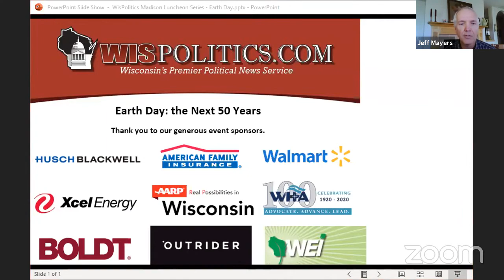WisPolitics.com: "Earth Day: The Next 50 Years"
This April marks the 50th anniversary of Earth Day, founded by Wisconsin native Gaylord Nelson, a former governor and U.S. senator.

WisPolitics.com held a virtual lunchtime event on Tuesday, April 21 entitled "Earth Day: the Next 50 Years."

Headlining the hour-long discussion was Lt. Gov. Mandela Barnes, chair of the Governor's Task Force on Climate Change, and state Rep. Mike Kuglitsch, R-New Berlin, chair of the Assembly Committee on Energy and Utilities, and a member of the task force.

After a half-hour of questions from WisPolitics.com and audience members, four experts joined in for the second half-hour, offering their perspectives on environmental, conservation, transportation and business trends over the next 50 years:

Sponsored by Xcel Energy, AARP WI, Wisconsin Hospital Association, Husch Blackwell, American Family Insurance and Walmart, sponsors of the WisPolitics.com Madison Club event series, plus special event sponsors The Boldt Company, Outrider Foundation and Wisconsin Environmental Initiative.